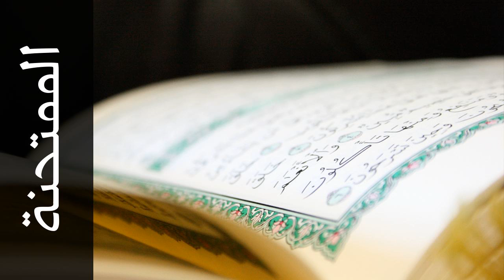سورة الممتحنة صالح آل طالب - Surah Al-Mumtahana Saleh Al-Talib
استماع سورة الممتحنة  كاملة بدقة عالية للقارئ الشيخ صالح آل طالب  - حفص عن عاصم  .

Surah Al-Mumtahana ( She that is to be examined ) recited by Qari Saleh Al-Talib  - Rewayat Hafs A'n Assem .